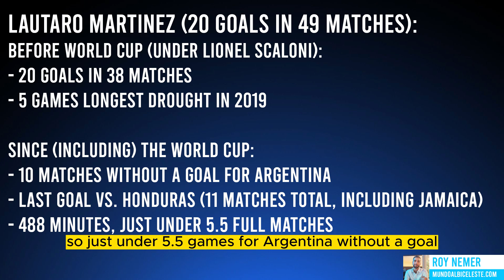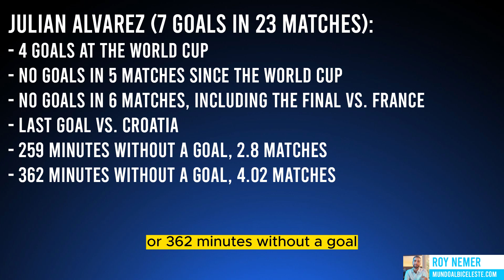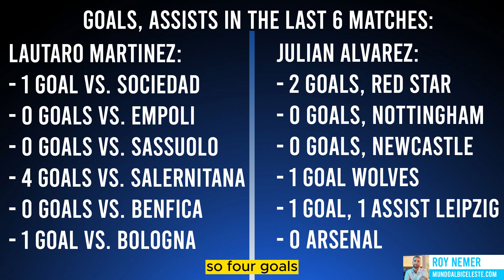Lautaro Martinez or Julian Alvarez? Who should start for Argentina? Or both?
Lautaro Martinez and Julian Alvarez are both scoring for their clubs but who should start for Argentina? Or should they both start?

for your Argentina news.

Mundo Albiceleste

Transcript